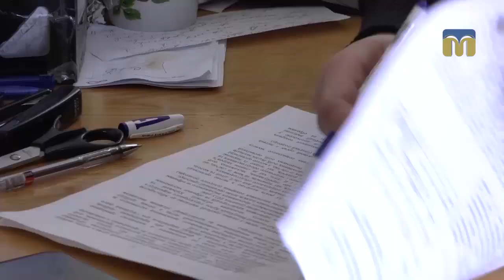Тема дня: Служба пробації в Миколаївській області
«Слово «пробація» вже не лякає людей, ми — не каральний орган, наша головна мета — забезпечення безпеки громади», - заявив в інтерв’ю сайту sud.ua, що опубліковане 19 березня, директор державної установи «Центр пробації» міністерства юстиції України Олег Янчук. На Миколаївщині у підрозділах Центру пробації, який розпочав свою діяльність трохи більше року тому, у лютому 2018,  працюють 114 фахівців. Чим «Центр пробації» відрізняється від інших структур міністерства юстиції, що існували та існують? Які результати діяльності служби пробації на Миколаївщині? – про це в програмі «Тема дня» 21 березня 2019 року.
Гості прямого ефіру:
Ірина Нофенко – начальниця Заводського районного відділу філії Державної установи «Центр пробації» в Миколаївській області
Наталя Усачова – заступниця начальника Миколаївського районного відділу філії Державної установи «Центр пробації» в Миколаївській області